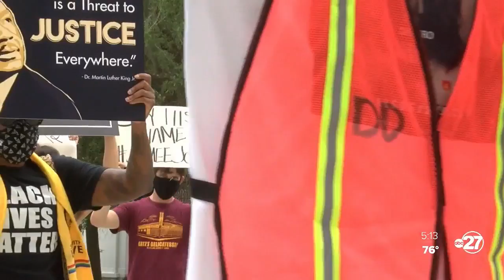Mayor Dailey opposes protest bill